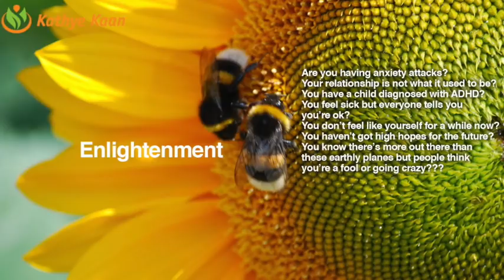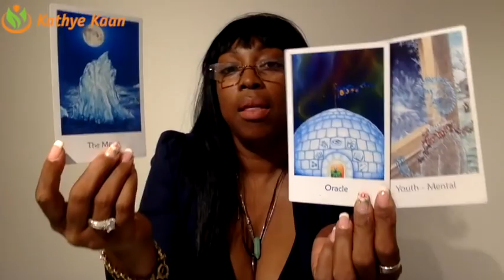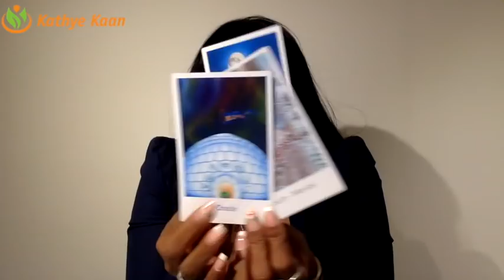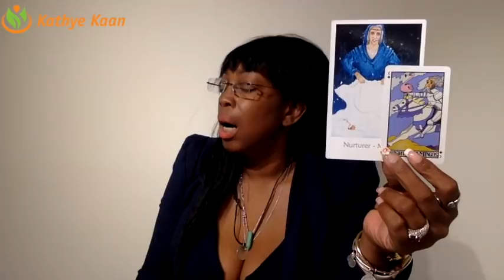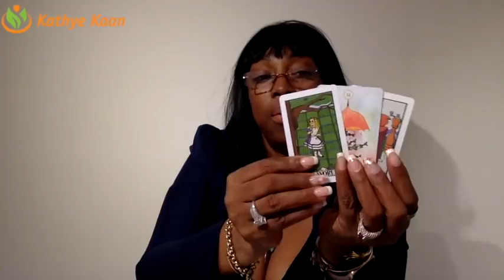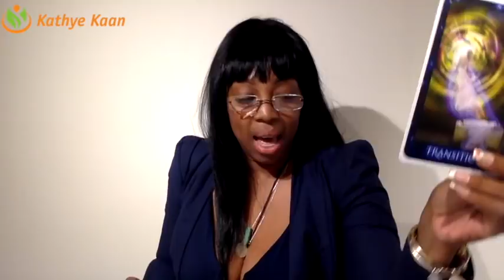CAPRICORN Weekly Reading Psychic Tarot | Horoscope | Week 52 | DECEMBER 24 - 30